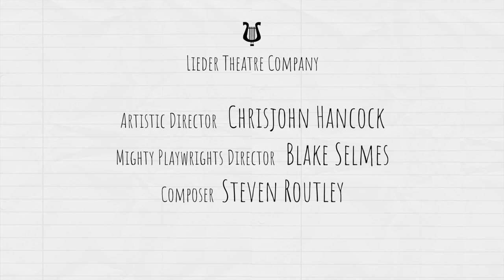Mighty Playwrights - Tales Of An Unpredictable Nanny, by Ryleigh McKellar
Set in the 1500s, a classic tale of an evil nanny fooling the king and queen, but not the royal children.
Ryleigh was mentored by author Jacqueline de Rose-Ahern.

Goulburn Mulwaree Library's Mighty Playwrights program is about inspiring young people to discover the power of their own thoughts and voices through storytelling and the power of the imagination.
11 young writers, aged 9-12 years, worked tirelessly at Goulburn Mulwaree Library for 6 months to develop and write short stage plays.
Through mentor relationships with professional writers, illustrators, actors, and musicians, our Mighty Playwrights created some amazing stories, about issues that are important to them, in their own words and with their own individual style.
Once completed, the scripts were developed into full-scale performances by Goulburn's Lieder Theatre Company, and filmed by Danny Gwynn from Field and Film. The scripts were given the same level of respect by the director and actors as you would expect of a Shakespearean masterpiece, because they are, in fact, all masterpieces in their own right.
Encouraging storytelling, self-expression, lifelong learning, and the exploration of ideas and the imagination through literacy education and the performing arts, this is Mighty Playwrights.
Watch all 11 plays and the documentary chronicling the journey from imagination, to page to stage